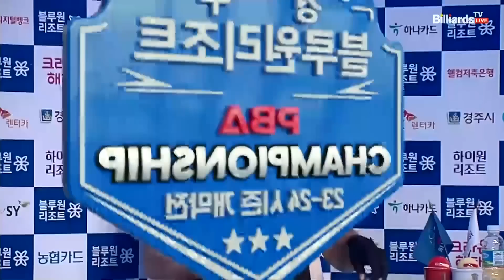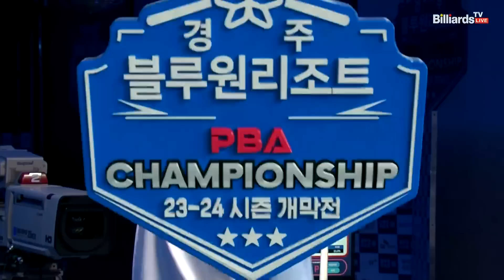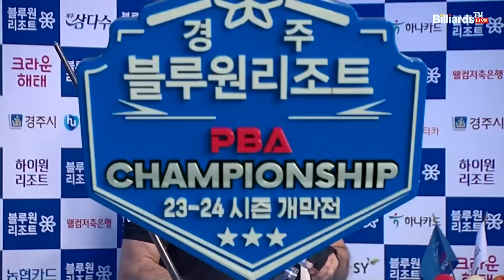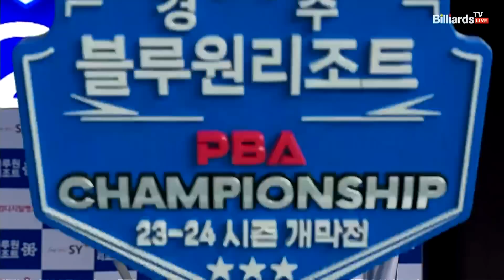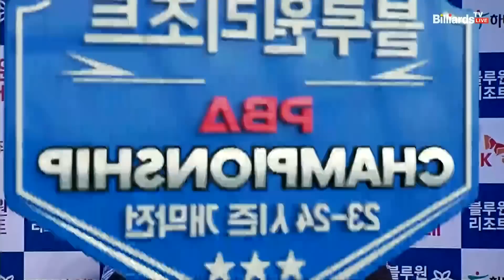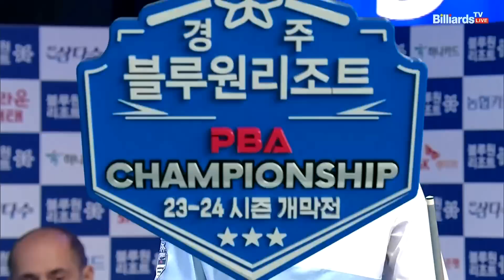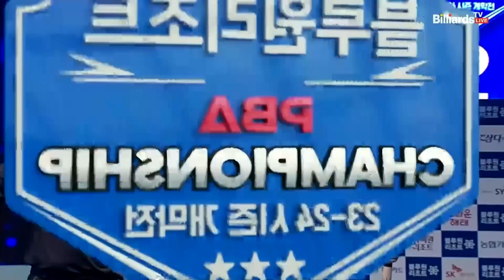세이기너 vs 박인수 준결승 6세트[경주블루원리조트 PBA 챔피언십 23-24]